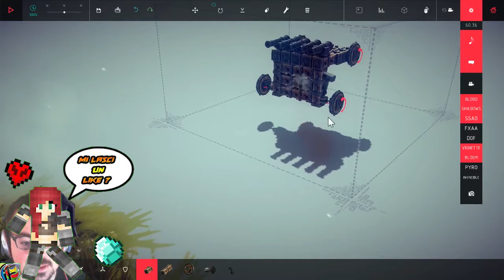Besiege #04 - Steam : MA CE LA FAI??!!!!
video :D